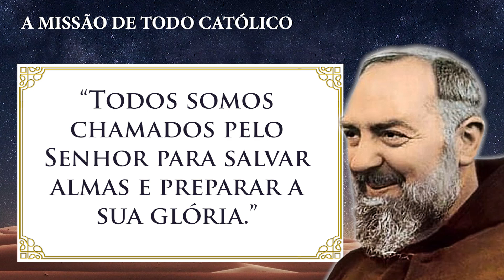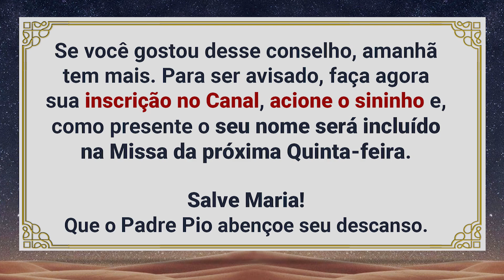A MISSÃO DE TODO CATÓLICO